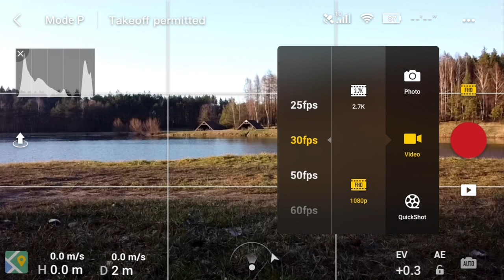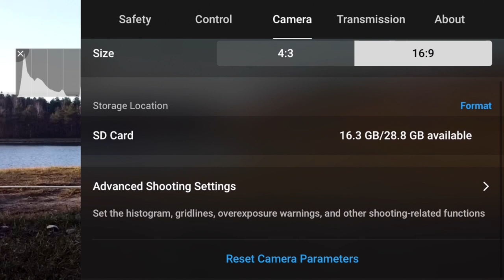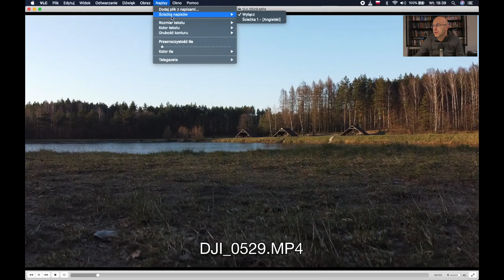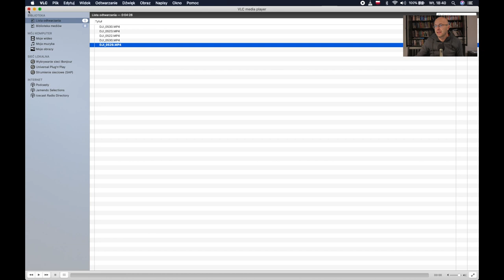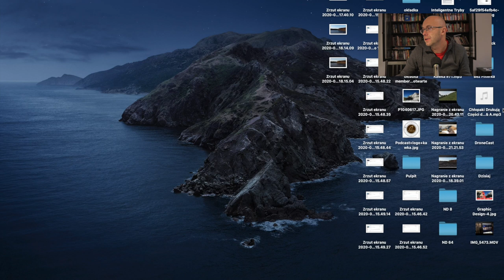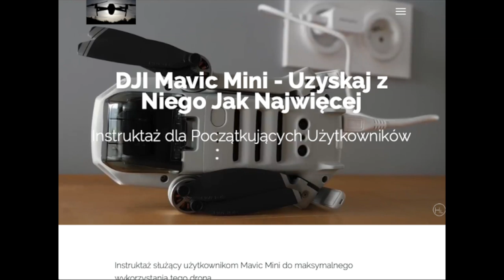DJI Mavic Mini - Filtry ND - Znalazłem Sposób na Kontrolę Ekspozycji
▸▸Dla pierwszych 10 osób rabat na mój warsztat dotyczący filtrów ND i ND-PL

▸Dołącz do Społeczności " Latam Dronem od DJI"